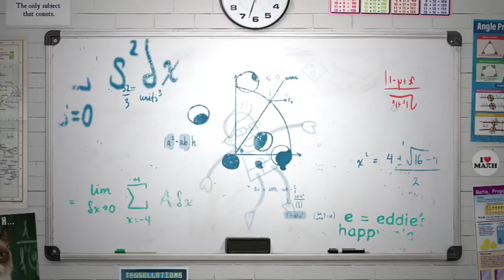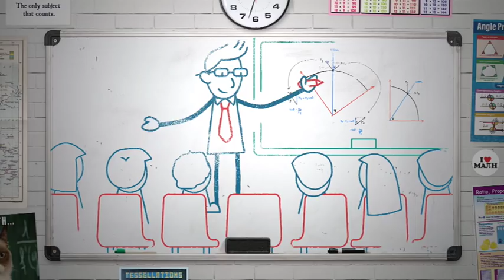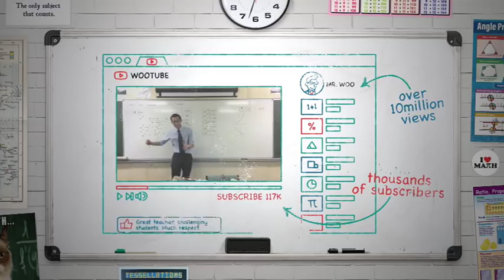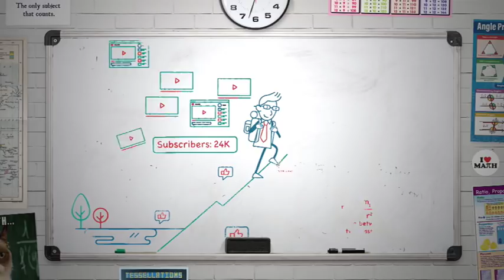Eddie Woo - 2018 Australia's Local Hero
Arguably Australia’s most famous mathematics teacher, Eddie Woo makes maths fun. The head mathematics teacher at Cherrybrook Technology High School, the largest secondary school in New South Wales, Eddie started posting videos online in 2012 for a student who was sick with cancer and missing a lot of school. Before long, he was sharing the videos across the country and beyond. Wootube now boasts more than 100,000 subscribers and has attracted more than eight million views worldwide and counting. With infectious enthusiasm, the father-of-three's unique and caring approach to teaching destigmatises mathematics as an inaccessible and difficult subject. Outside his high school classroom, Eddie is a volunteer facilitator with the University of Sydney's Widening Participation and Outreach program and has motivated more than 1,400 students from disadvantaged backgrounds. A brilliant student, Eddie could have chosen any field, but in defiance of social convention and his parents opted for teaching. Today, he is using his vocation to “pay it forward” and make education equitable for all.